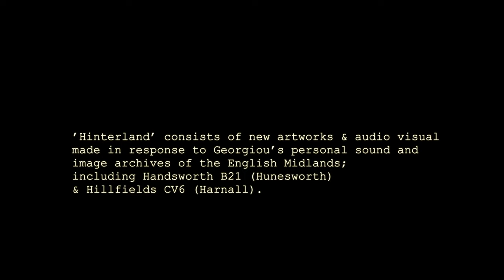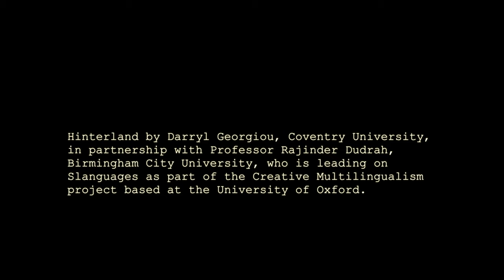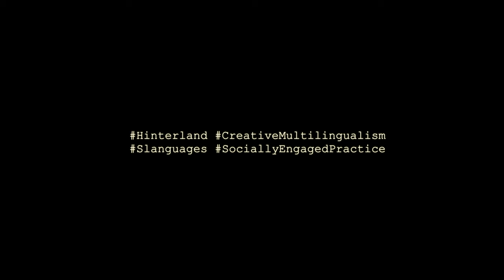Hinterland: Renegotiating the Archive - Sound and Picture Poems by Georgiou & Tolley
Hinterland: Renegotiating the ArchiveSound and Picture Poems

By Darryl Georgiou and Rebekah Tolley-Georgiou (Georgiou & Tolley)

Part of Creative Multilingualism / Slanguages, an AHRC funded project, led by Oxford University, investigating connections between linguistic diversity and creativity.

Hinterland means many things. Hinterland: Renegotiating the Archive - Sound & Picture Poems, explores the notion of multilingualism, cross-cultural encounters, and the ‘untranslatable’; a project to fill the holes in language and visualise something when language isn’t quite enough.Hinterland consists of new contemporary artworks, made in response to artist/educator Darryl Georgiou’s personal photographic/film/sound/image archive. The archive, entitled Mercia B21, largely documents the English Midlands (Mercia) and comprises a repository of 5000 analogue photo-images and 100 hours of cine-film, captured in Georgiou’s birthplace, Handsworth (10/07/81-10/07/90). It also includes digital sound recordings and artefacts (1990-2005) as well as audio-visual material captured in Coventry, where he has worked since 2000.

One of Georgiou’s archive photographs, Buffet Tariff (Villa Cross Tavern), itself based on an original artifact sourced from the Villa Cross Tavern (a significant landmark in the Handsworth civil disturbances of September 1985), became the departure point for a new Sound & Picture Poem audio-visual artwork. Authored by Tolley-Georgiou, ‘Talking Trifle’ is a language-game of sorts, concerned with semiotics. The piece considers visual and verbal language within the context of lexical gaps between image, voice, sound, and text. The practical foundations of the work were laid by conducting a series of workshops, with participants/communities across the Mercian region (and beyond), recording people’s attempts at translating items from a menu board into a range of indigenous dialects, with a particular focus on the term ‘trifle’. The common query, “What is Trifle?”, is a perfect example of the slippage between languages, of ‘what’s lost in translation’. How do you tackle the word ‘trifle’, linguistically? Taking the work beyond just the text, the artists looked at ways beyond language, looking at those lexical gaps, and highlighting something as innocuous as a traditional British dessert. Exploring photography’s capacity to act as a ‘visual language’ and using systems of Dadaist cut up and re-presentation, ‘Talking Trifle’ is also concerned with people and place. Evoking cultural narratives and memory, through superimposed image and text, as a meta-language of infographics, contemporary hieroglyphics, Morse code, dots, and dashes, to represent ideas.

In an undoubtedly altered world, Hinterland is perhaps a hopeful statement of unity, in a time of post-Brexit isolation and COVID-19 quarantine. Whatever the situation or challenging circumstances may be, it’s important for us to connect, communicate, and collaborate. In a broader sense, the project also poses the question: Who writes the history of the future?

“Hinterland is important because it all starts and ends with ‘visual language’. The point being, that we are interested in where and how things connect, change, and transform. Hinterland allows us to join the dots, and create cross-platform stories, ultimately reflecting on the way we live today. Our wider research potentially develops alternative communication systems, coded languages, pictographic, ideographic, signed, or performed. A speech-less language, otherwise known as Art.”

Georgiou & Tolley collaborate as an artist duo. Their ‘socially engaged’ practice often explores the “tension between truth and fiction, history and memory; questioning the way that we map and classify the world, to understand it”. ArtsLab takes as its inspiration The Artist Placement Group (APG), which actively sought to reposition the ‘role of the artist’ within a wider social context, stating that, “context is half the work”

©Georgiou&Tolley 2020

Hinterland by Darryl Georgiou, Artist and Associate Professor, Coventry University, and Rebekah Tolley-Georgiou, Artist, Film Maker and Lecturer, Documentary: Theory and Practice, Birmingham City University.

Hinterland audio content has been broadcast via internet radio (Brum Radio), and its long-form sound collage and radio work will be available via Mixcloud.
With thanks to our sound-art collaborator, Brian Duffy.